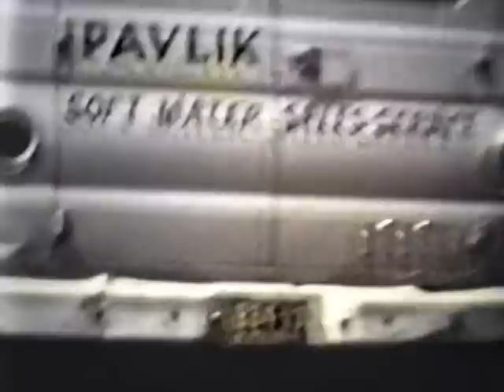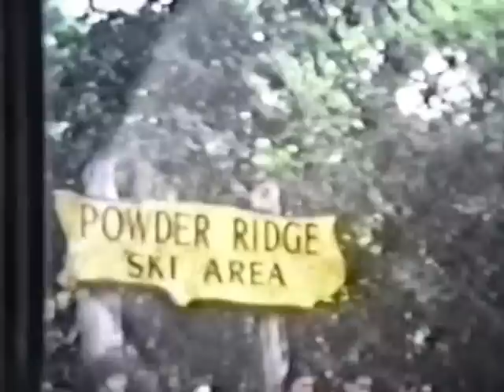Powder Ridge Festival July 31 - August 2, 1970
The Rock Concert festival that didn't happen at Powder Ridge Ski Area in Middlefield CT  July 31 to August 2, 1970
Home movie

See also LIFE Magazine August 14, 1970